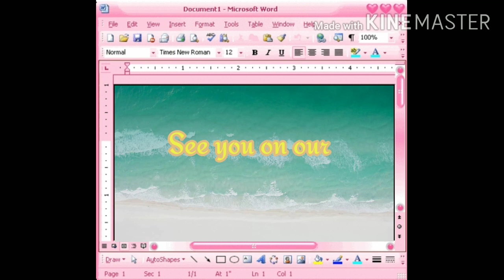MOST HILARIOUS MUKBANG VLOG#1 (first time mag vlog, sabot at palpak)